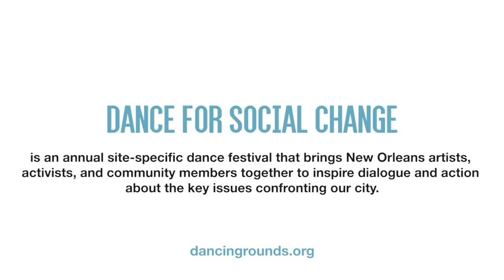Dancing Grounds' Dance for Social Change 2014 Mini-documentary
Dance for Social Change is New Orleans’ first outdoor, site-specific dance festival. The festival brings artists, activists and community members together to inspire dialogue and action about the key issues confronting our city. The festival’s inaugural year in September 2014 took place on the 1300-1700 blocks of Oretha Castle Haley Boulevard and centered on the theme, Overcoming Violence. New Orleans youth served as tour guides, taking the audience from site to site and creating their own movement as they traveled.